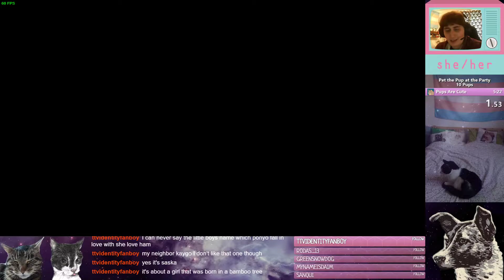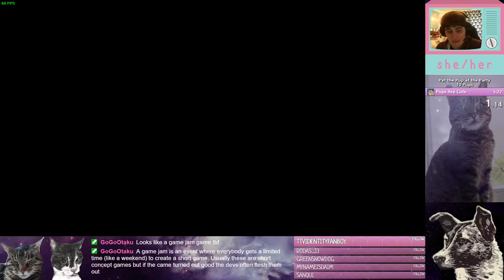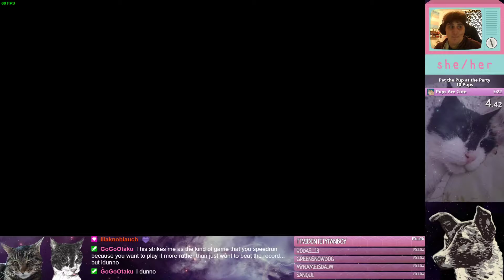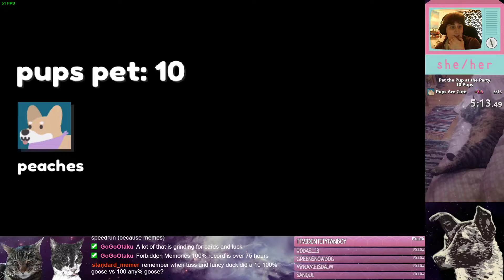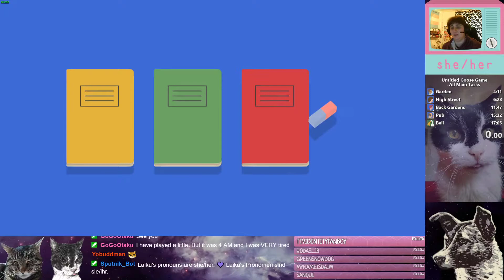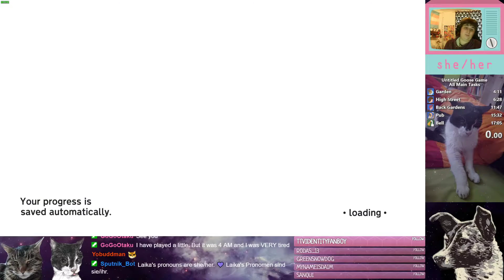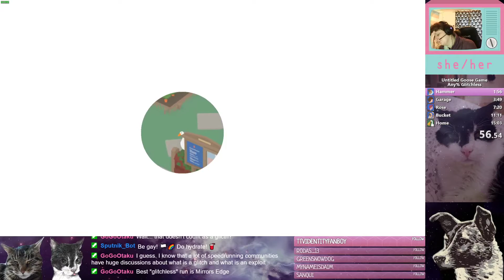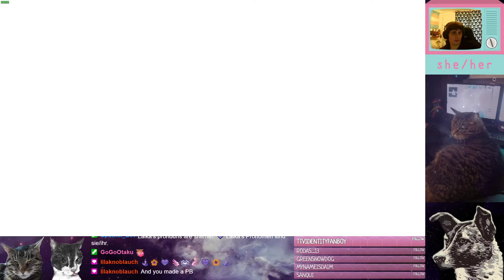Speedruns of Little Mermaid, Pet the Pup & Goose Game 💜 Stream against social isolation (26/04/2020)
Streamed on 26 April 2020